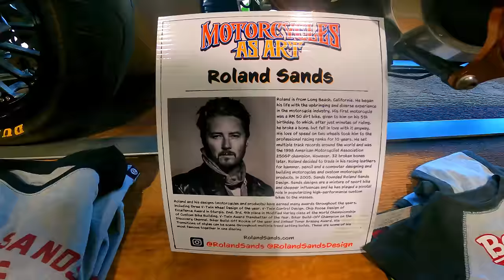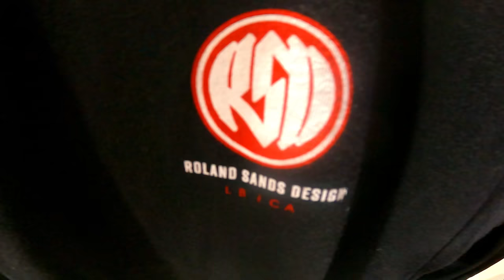ROUTE 66 ROAD TRIP: TORETTO MARKET & HOUSE, INDIAN ORANGE COUNTY, ROLAND SANDS DESIGN